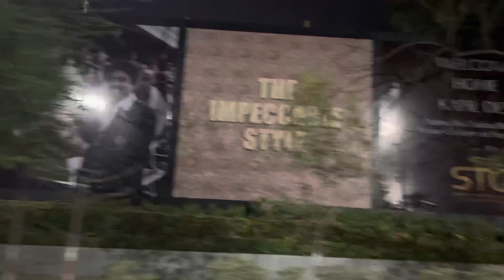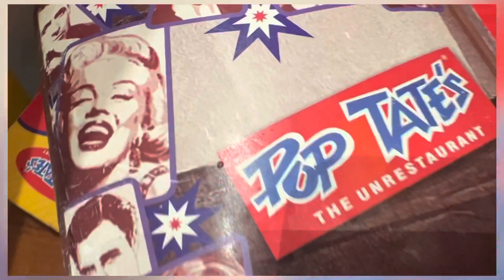Kapil Dev🥹Seriously??Yuvi’s Shopping fatafat||Yuvi showing his new outfits